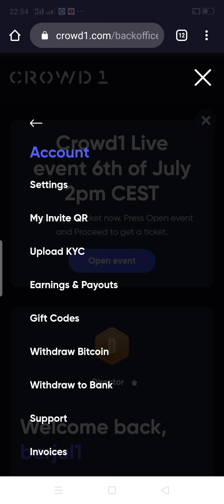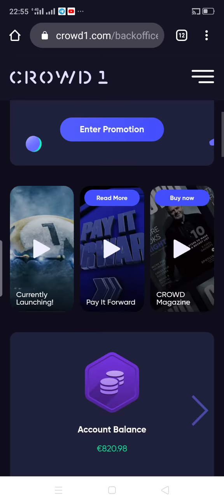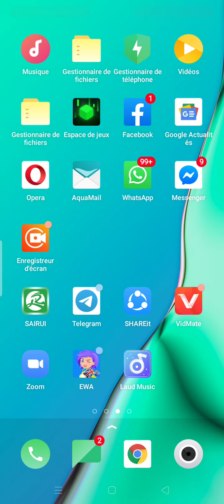Breaking crowd1 news : 100 000 € euros gagné soient 70 millions de FCFA en 10 mois d'activité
Rejoignez-nous dans cette aventure